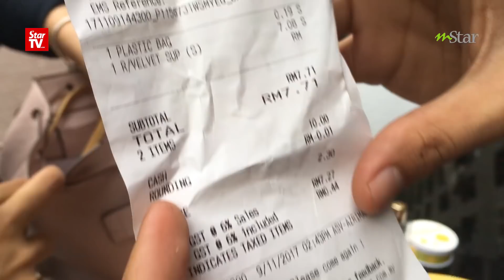BiziBody: Nabila Razali Simpan Foto Aedy Ashraf?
EPISOD minggu ini, kita selongkar beg kepunyaan penyanyi cantik, Nabila Razali.